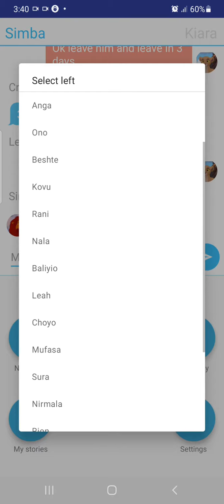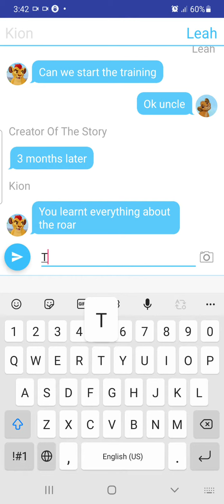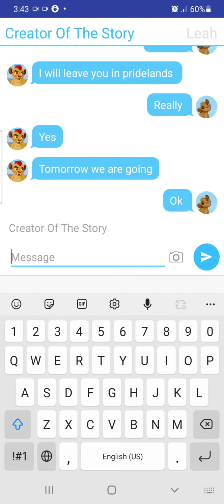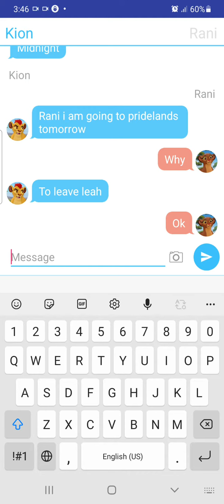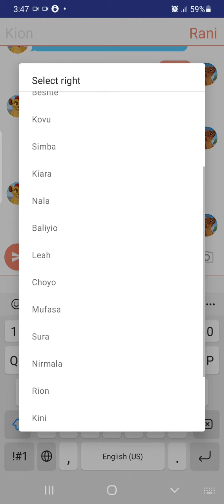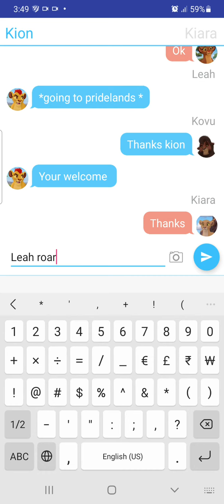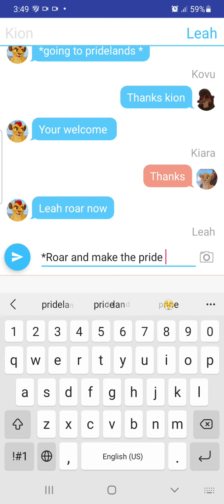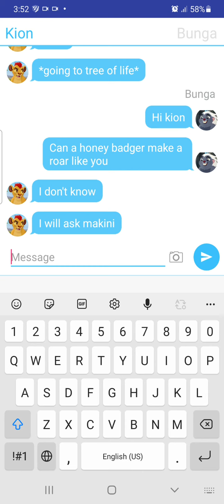lion guard season 4 episode 8